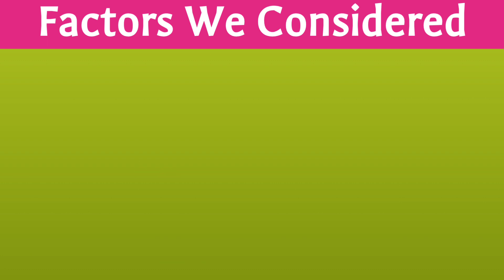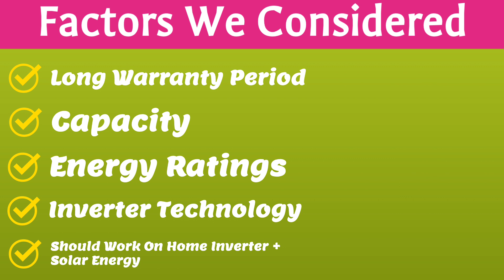Best refrigerator under 15000 in india 2023 | Best single door refrigerator under 15000 in india